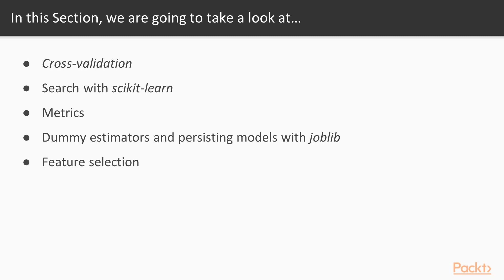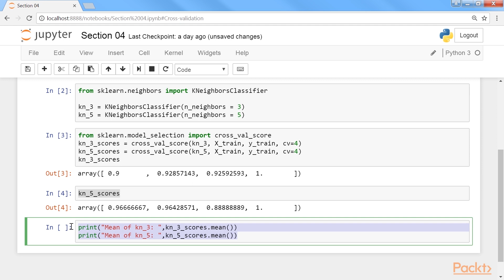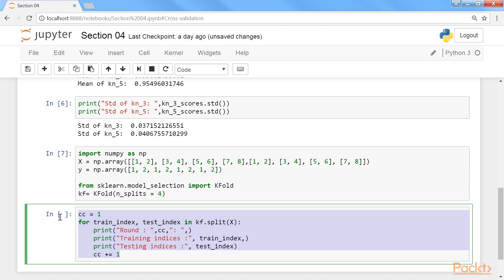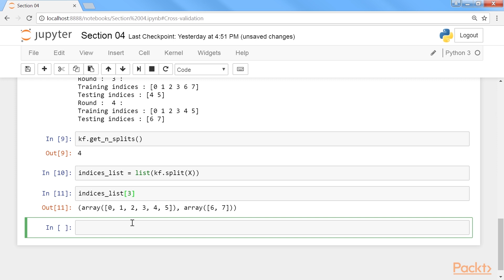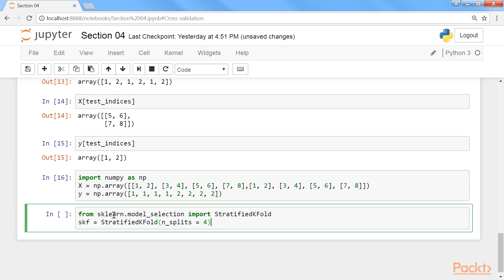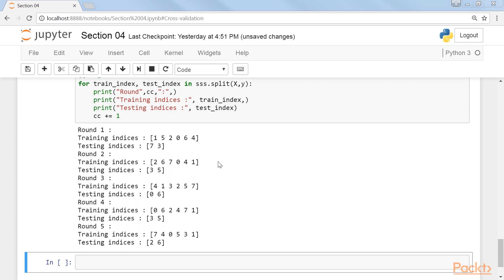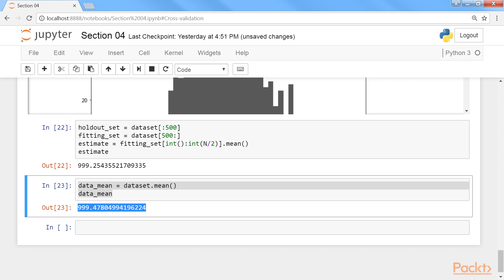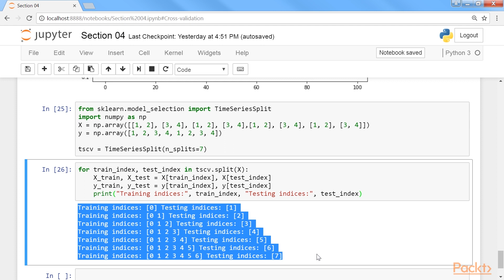scikit-learn –Test Predictions Using Various Models: Cross-Validation | packtpub.com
In the quest to find the best model, you can view the indices of cross-validation folds and see what data is in each fold.

While splitting the different folds in various datasets, you might wonder: couldn't the different sets in each fold of k-fold cross-validation be very different?
• Instantiate two nearest-neighbor algorithms
• Score both algorithms using cross_val_score
• View kn_5_scores